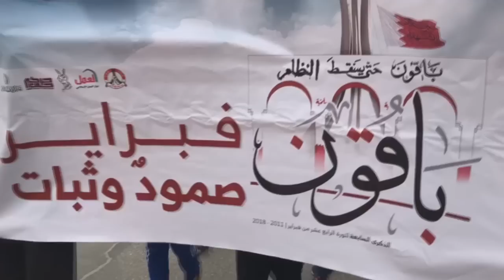قمع تظاهرات حاشدة في سترة بالذكرى السنوية السابعة لثورة البحرين 14/2/2018